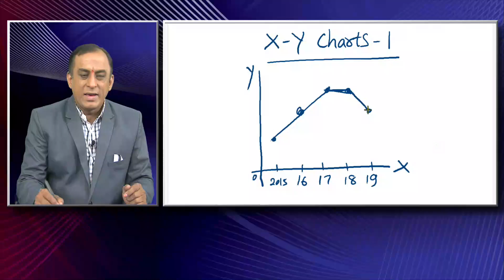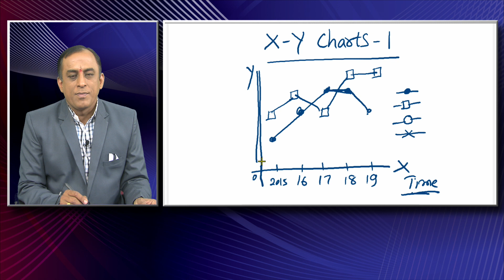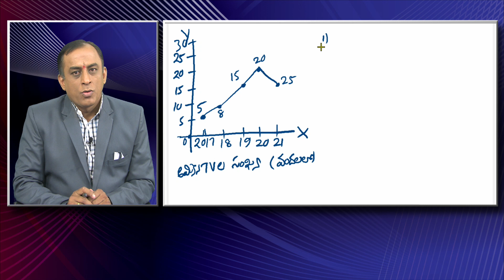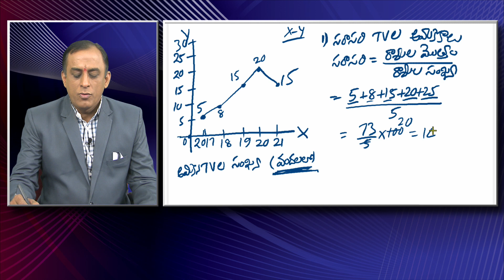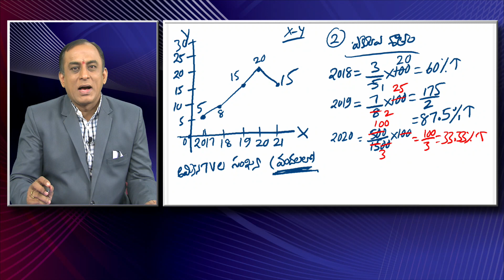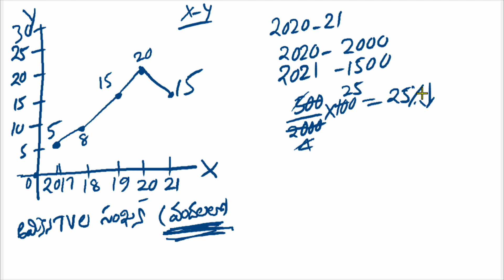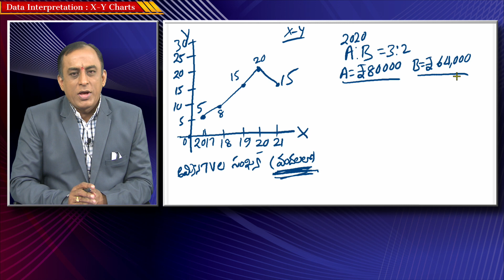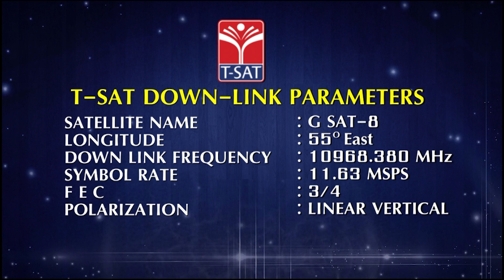DATA INTERPRETATION - X Y CHARTS (PART-1) || TSPSC : GROUP-1 || T-SAT || 04.09.2022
T-SAT Network Digital Classes are Now Available on Following Platforms:

👉Install T-SAT App:
1. For Android Users: Play Store
2. For Apple Users: AppStore